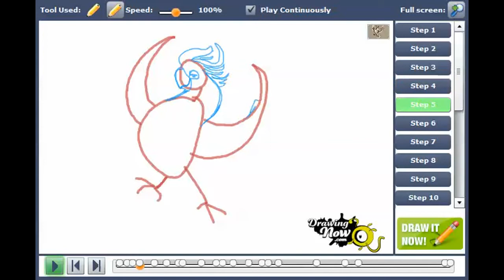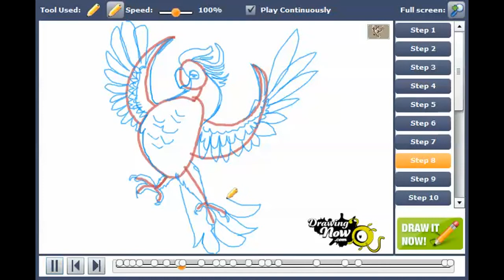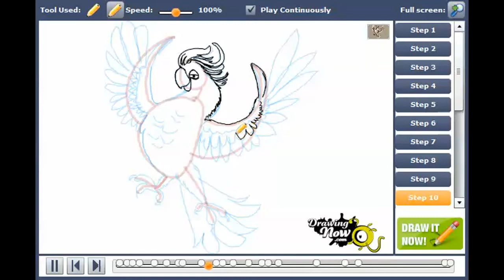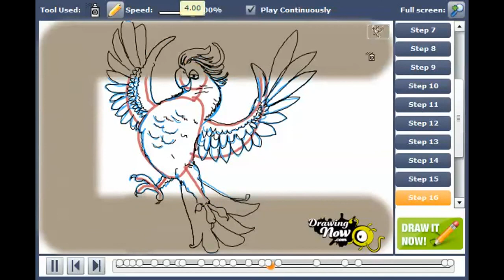How to draw Nigel from Rio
You can see the original tutorial of How to draw Nigel from Rio